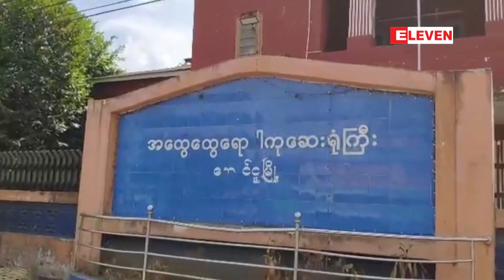တောင်ငူပြည်သူ့ဆေးရုံတွင် အပူရှပ်သူများကို ကုသပေးနေရပြီး တစ်ချို့မှာ အသက်အန္တရာယ်စိုးရိမ်ရ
ပဲခူးတိုင်းဒေသကြီး၊ တောင်ငူမြို့နယ် ပြည်သူ့ဆေးရုံမှာ နေ့အပူချိန်မြင့်မားတာကြောင့်ဖြစ်တဲ့ အပူရှပ်တဲ့လူနာတွေကို ကုသပေးနေရပြီး နေအိမ်မှာနေထိုင်သူတွေတောင် အပူရှပ်တာတွေဖြစ်ပွားနေကာ အပူရှပ်တဲ့လူနာတွေမှာ အသက်အန္တရာယ်စိုး ရိမ်ရတဲ့ လူနာတွေလည်းရှိနေတယ်လို့ တောင်ငူခရိုင်ပြည် သူ့ကျန်းမာရေးဦးစီးဌာန တာဝန်ရှိသူထံက သိရပါတယ်။

{Zawgyi}

ေတာင္ငူျပည္သူ႔ေဆး႐ုံတြင္ အပူရွပ္သူမ်ားကို ကုသေပးေနရၿပီး တစ္ခ်ိဳ႕မွာ အသက္အႏၲရာယ္စိုးရိမ္ရ

ပဲခူးတိုင္းေဒသႀကီး၊ ေတာင္ငူၿမိဳ႕နယ္ ျပည္သူ႔ေဆး႐ုံမွာ ေန႔အပူခ်ိန္ျမင့္မားတာေၾကာင့္ျဖစ္တဲ့ အပူရွပ္တဲ့လူနာေတြကို ကုသေပးေနရၿပီး ေနအိမ္မွာေနထိုင္သူေတြေတာင္ အပူရွပ္တာေတြျဖစ္ပြားေနကာ အပူရွပ္တဲ့လူနာေတြမွာ အသက္အႏၲရာယ္စိုး ရိမ္ရတဲ့ လူနာေတြလည္းရွိေနတယ္လို႔ ေတာင္ငူခ႐ိုင္ျပည္ သူ႔က်န္းမာေရးဦးစီးဌာန တာဝန္ရွိသူထံက သိရပါတယ္။